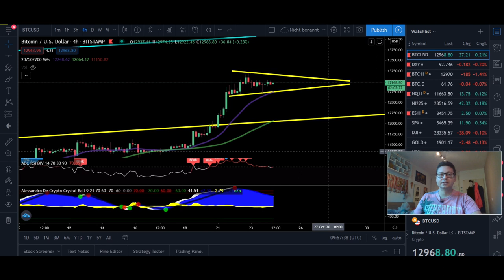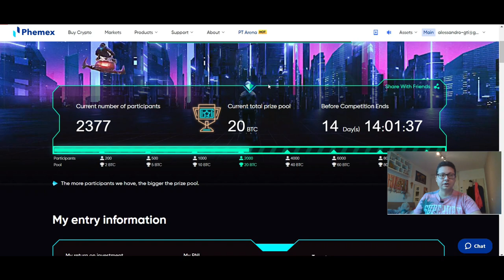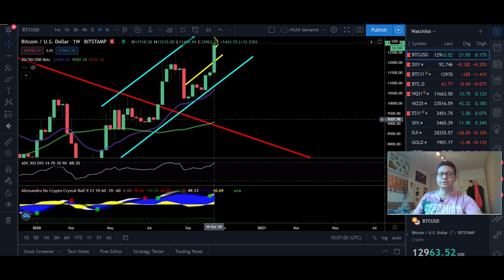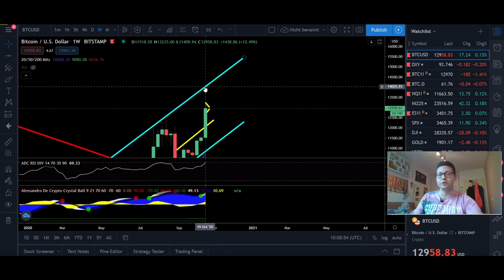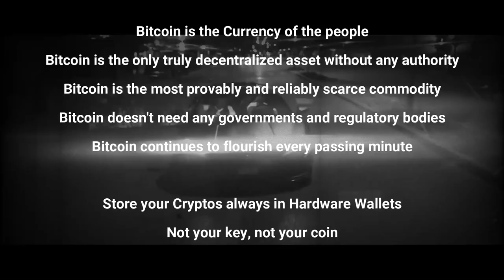BITCOIN ₿ Weekend Action Ahead ¦ Bitcoin Technical Analysis 24,10,2020